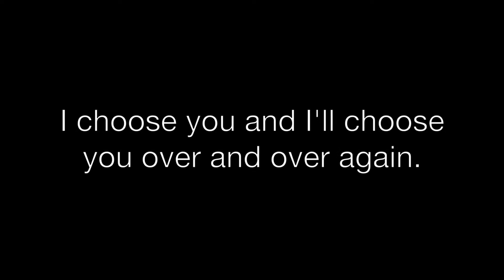Lovers Rock- A Chapter Avenue Productions Special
Chapter Avenue Productions presents Lovers Rock. For all your couple photo shoots, save the date videos, pre wedding videos, engagement photo shoots.